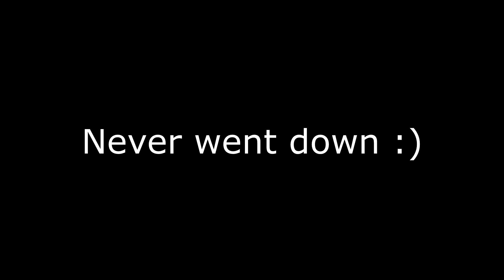DAoC Phoenix - Killing Streamer Reaction